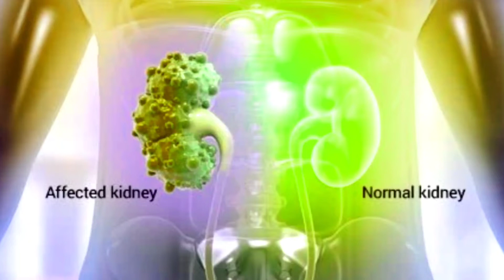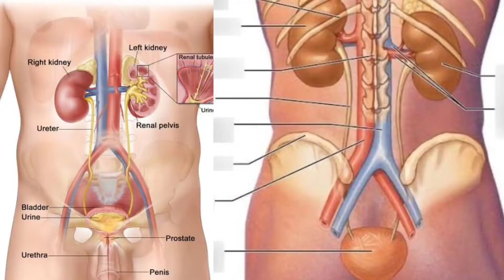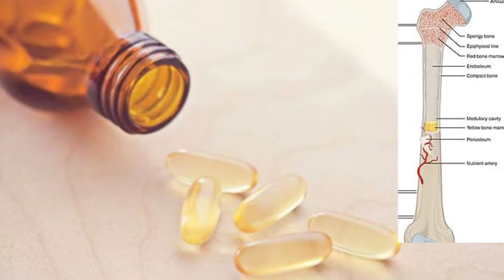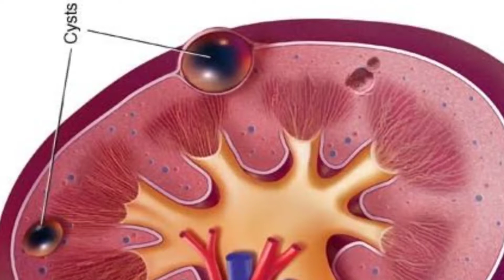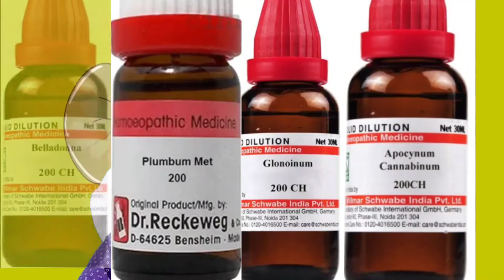How to cure kidney cyst/किडनी सिस्ट/PKD/CYST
hello friends es video mein aapko bataya hu ki kaise kidney cyst ko thik kiya jaye kon se medicine lena hai doses kya hoge kitne potency me lena hai.